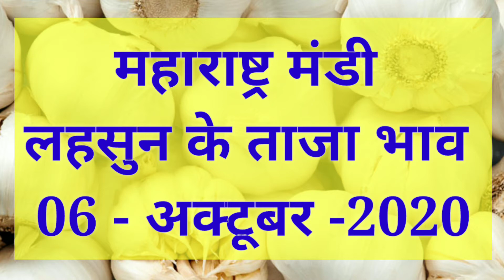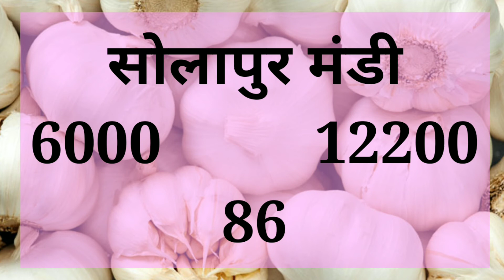Maharashtra Lahsun bhav 06 October 2020|| Lahsun Mandi Bhav ||kisaan bazar bhav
Solved quiery...

garlic rate in mandsaur, garlic rate
today in indore, garlic rate
neemuch mandi, garlic rate today in tamil,
garlic rate in mandsaur,
today garlic rate in indore,
mandi today
गार्लिक रेट टुडे,
garlic rate in kanpur mandi,
garlic rate in kota,
lahsun ka bhav today,
lahsun ka bhav today indore,
लहसुन का भाव टुडे,
लहसुन का भाव,
today kota mandi lahsun ka bhav,
today neemuch mandi, lahsun ka bhav
today